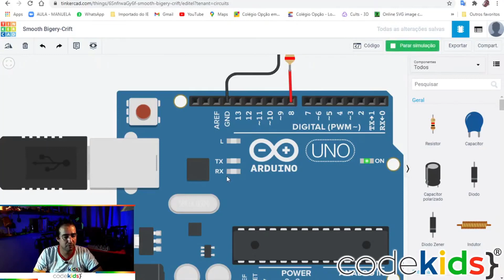Como fazer um pisca-pisca no Tinkercad, passo a passo